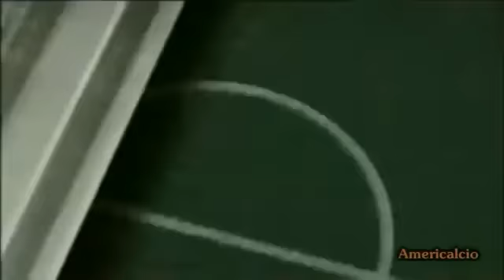Cruz Azul 2-1 Atlas - Copa Mexico / Clausura - All Goals and Full Highlights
100 000 views and 1000 likes would be good :|
This is the description. Description is a cool stuff.
I can write there what I want and nobody can stop me.